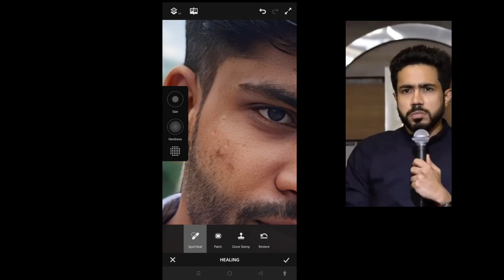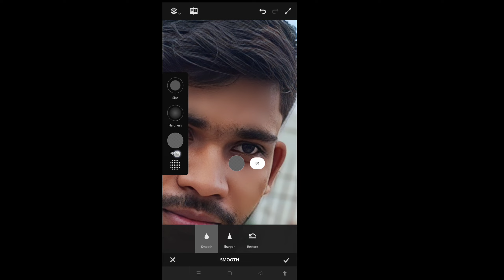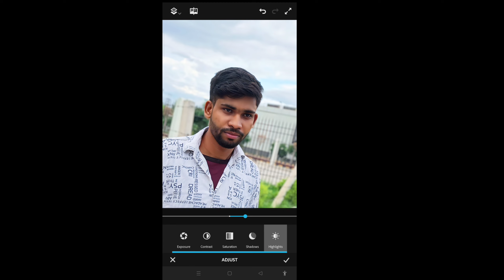🔥complete skin face smooth tutorial photo mein face smooth kaise kare -AkA pictures